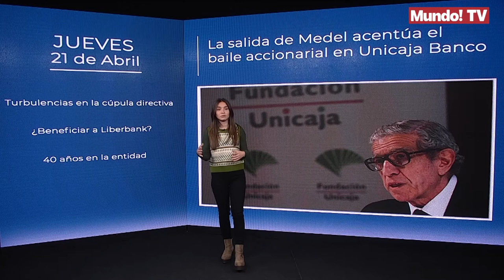La salida de Medel acentúa el baile accionarial en Unicaja Banco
Braulio Medel ha puesto punto final a toda una vida en Unicaja Banca. El que fuera uno de los hombres más importantes de la entidad bancaria andaluza comunicó el pasado jueves sus intenciones de salir de la Fundación Unicaja. La realidad es que los últimos meses de Unicaja han sido marcados por varias turbulencias en la cúpula directiva. Medel ha estado en el ojo del huracán por gran parte de los trabajadores de la entidad, quienes sospechaban que el presidente de la fundación quería beneficiar a Liberbank.
Ha sido el propio Medel quien ha zanjado este asunto con su salida anticipada de la presidencia de la Fundación. Así, parece que los problemas internos y la crisis de gobernanza de la entidad llegan a su fin. Braulio Medel siempre ha sido una figura importante en la entidad. De hecho, el directivo se desvincula de la compañía andaluza después de más de 40 años.